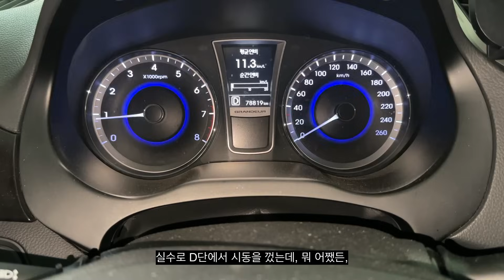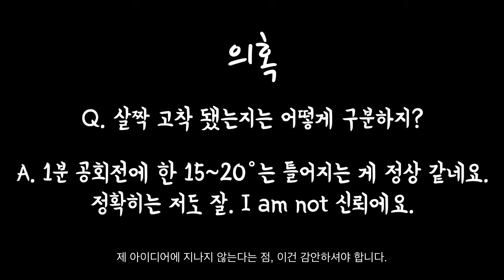알터네이터 풀리 고착을 진단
추가적인 설명
- 머릿속에서 떠오른 아이디어를 바탕으로 차량 2대 실험해본 것이 전부라, 잘못된 부분이 많을 수 있습니다. 말이 고착이지, 실제 고착되었다 하는 것도 저 표시가 틀어지는 게 정상일지도 모르겠습니다. 하지만 '고착'이라는 것에 대해 제가 이해하고 있는 게 맞다면 고착 시 표시가 틀어지지 않는 게 맞습니다.
- 벨트와 텐셔너에 별다른 떨림이 없다면, 사실 OAP가 정상이라고 볼 수 있기 때문에 굳이 확인하실 필요는 없다고 봅니다. 다만 떨림이 있을 때, 텐셔너 문제인지 OAP의 문제인지 혹은 다른 뭔가가 있는지 헷갈린다는 건데 이때 한번 써먹을 수 있을 것 같네요.